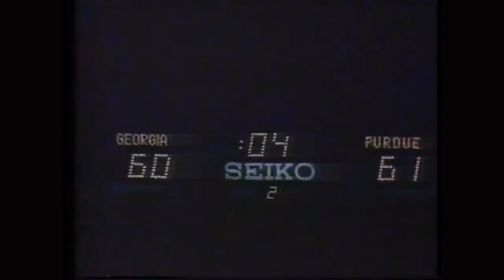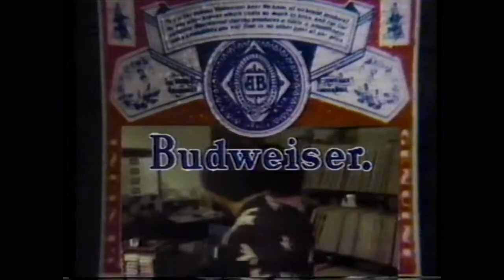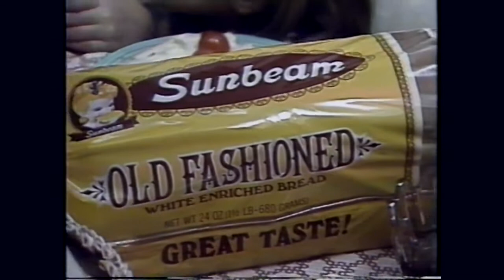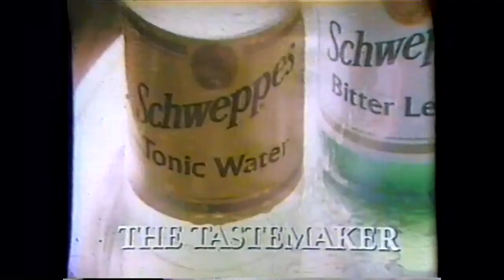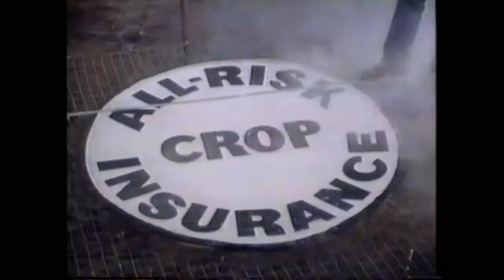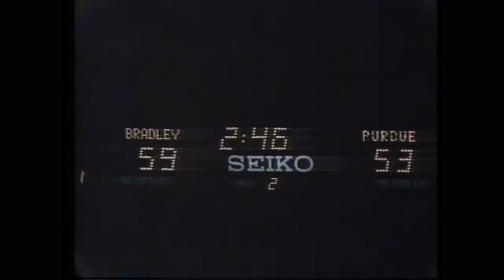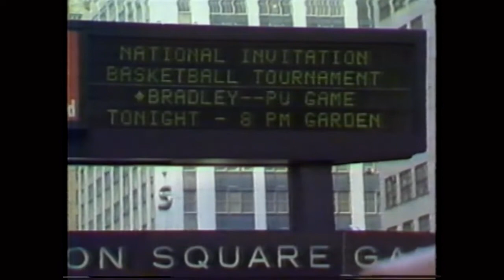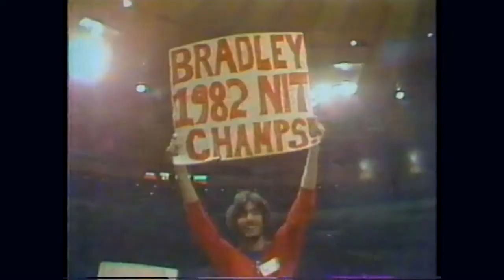1982 NIT Finals - Bradley Braves vs Purdue Boilermakers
1982 NIT Finals between the Bradley Brave and the Purdue Boilermakers in Madison Square Garden.
Televised on 03-24-82.
For more content that is less edited, visit my Rumble channel TommyWink.